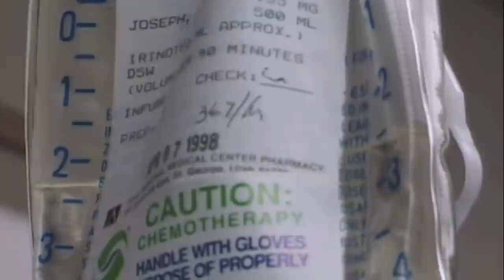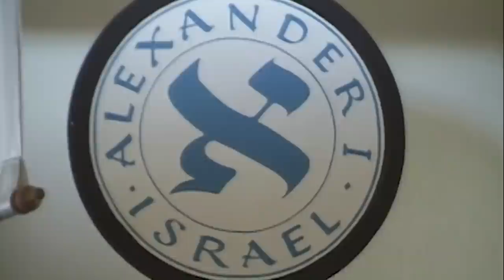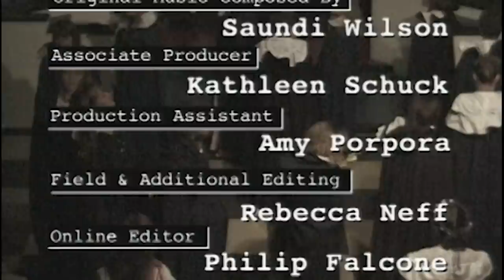The Difficulties of a Polygamous Marriage | I Witness Polygamy S1 Ep2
Meet the Josephs, one big happy family. Like most families, they juggle the everyday issues of work, child care, making ends meet, and finding time to sit down to dinner together. They are your stereotypical family unit with one major exception — one husband, many wives!

Irene, David and Tara discuss the issue of jealousy with the Joseph wives